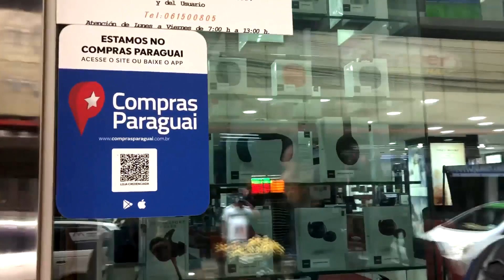Como chegar na Pioneer Internacional Shop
Em mais um vídeo da série "Como Chegar" o Compras Paraguai te ensina a chegar na loja Pioneer Internacional Shop. A caminhada é rápida saindo do Shopping Paris.

💰 LIQUIDAÇÃO!